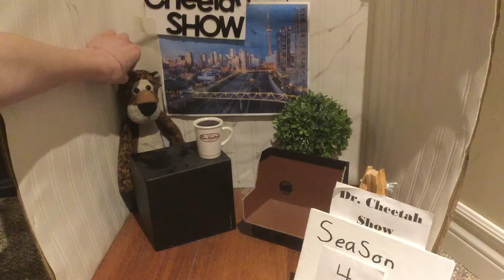Dr. Cheetah Show episode 32 Retro Gaming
Today I play some classic arcade games on a mini arcade machine